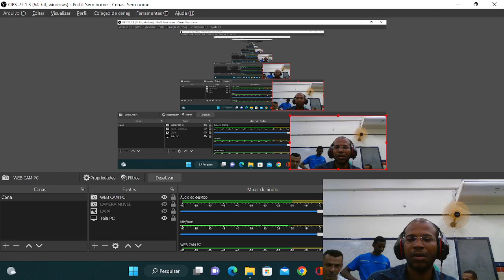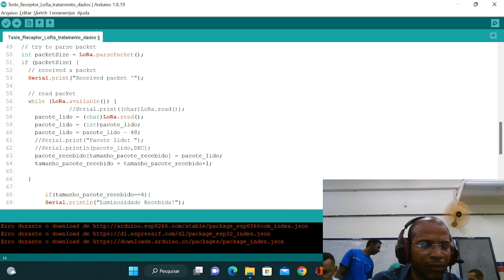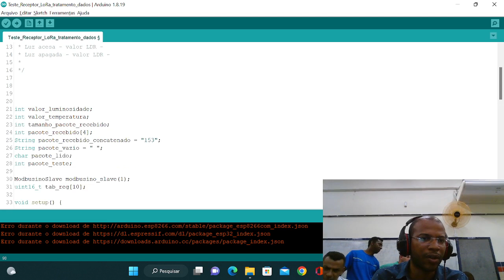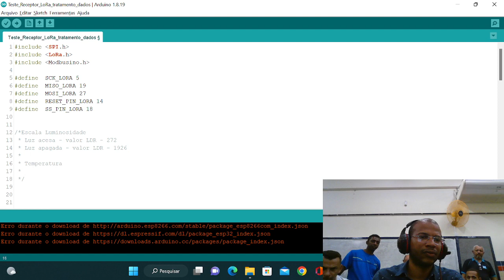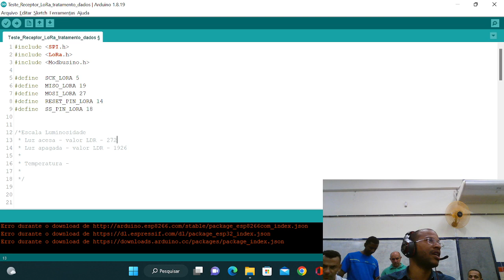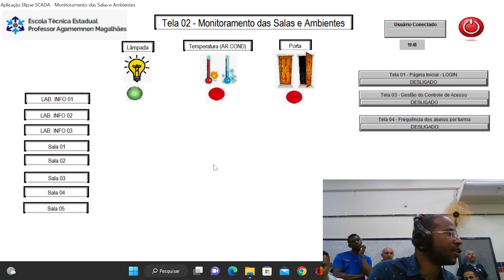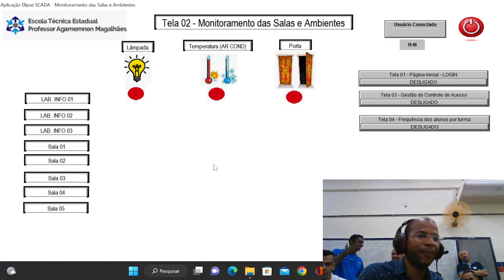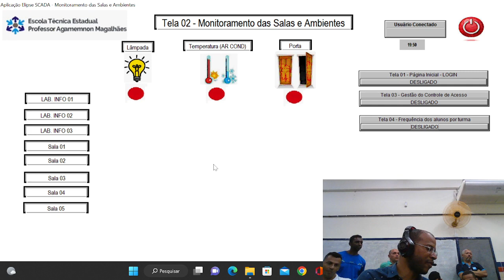Código 58 - Configurando IoT no Supervisório Elipse SCADA - Construindo Códigos